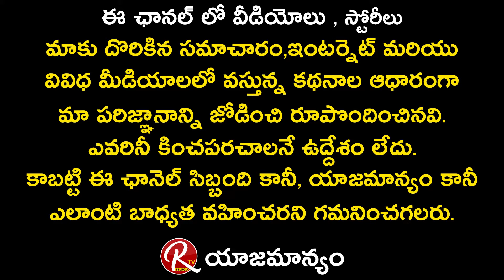Super Singer Ravi Kumar about his Song about Vangaveeti Ranga Song || Tarak Interviews || RTV